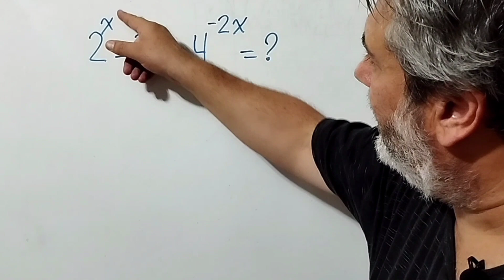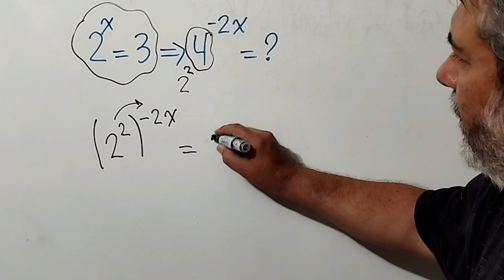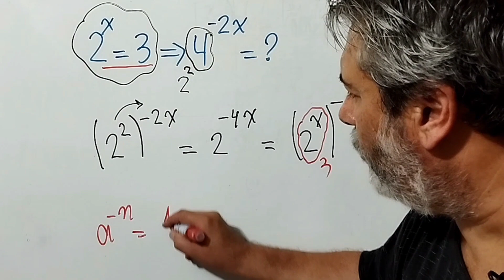Propriedades da Potenciação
Exercício de potenciação envolvendo as propriedades.
✅ no Instagram: @vamosmatematicar